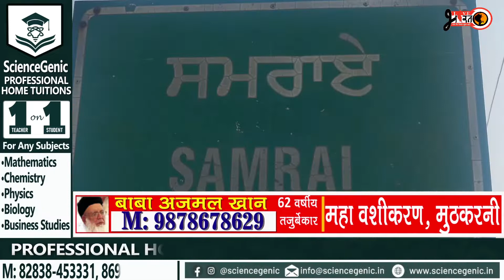ਲਾਪਤਾ ਬਜ਼ੁਰਗ ਔਰਤ ਦੀ ਮਿਲੀ ਸ਼ੱਕੀ ਹਾਲਾਤ ਚ ਲਾਸ਼ , ਪੁਲਿਸ ਨੇ ਮਾਮਲਾ ਦਰਜ਼ ਕਰ ਕੀਤੀ ਜਾਂਚ ਸ਼ੁਰੂ